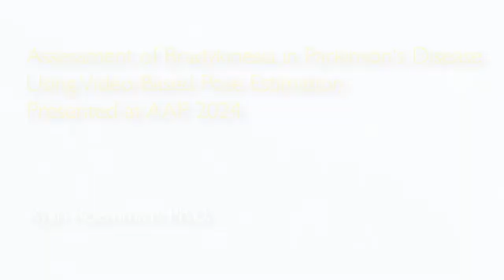Assessment of Bradykinesia in Parkinson’s Disease using Video-Based Pose Estimation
Co-Authors:

Jan Stenum, PhD
Alexander Pantelyat, MD
Ryan Roemmich, PhD

Objectives: Repetitive motion is an important part of many neurologic exams like the Unified Parkinson's Disease Rating Scale (UPDRS) for persons with Parkinson's disease (PD). Bradykinesia is a prevalent symptom in persons with PD, and the UPDRS tests this via observational assessment of repetitive movements. Bradykinesia is typically evaluated subjectively in the clinic via visual observation by a movement disorders neurologist, but computer vision offers an opportunity for remote and objective assessments.

Design: We evaluated a pose estimation approach for measuring movement frequency in persons with PD from smartphone videos. We used 48 videos of the UPDRS done on 22 individuals with PD. The videos were segmented into portions containing two repetitive motion tasks: finger tapping (FT) and hand opening and closing (HOC). Tasks were scored by a neurologist and given UPDRS subscores from 0-4 (no symptoms to severe symptoms). We used a workflow that included Google MediaPipe (a freely available pose estimation algorithm) to estimate movement frequency and compared that to ground-truth manual measurements.

Results: The means of the manually calculated and Mediapipe frequency for the FT tasks were 4.37±0.89 and 4.03±0.98 Hz, respectively. The means of the manually calculated and Mediapipe frequency for the HOC task were 2.98±0.88 and 2.66±0.75 Hz, respectively. The correlation coefficient between the manual and Mediapipe calculations for both movements showed strong positive correlations (0.74, 0.61). These results suggest that pose estimation is a promising tool to provide accurate assessments of upper limb bradykinesia in PD.

Conclusions: As this is a preliminary analysis, we restricted our analysis to the FT and HOC tasks, but we plan to include the remaining bradykinesia items in future work.